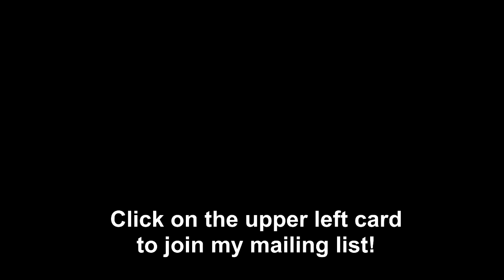Astro-Insight for April 8-14, 2019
Kathy Biehl's light-hearted but practical forecast for the week of April 8 - 14, 2019

Find out what this means for you.